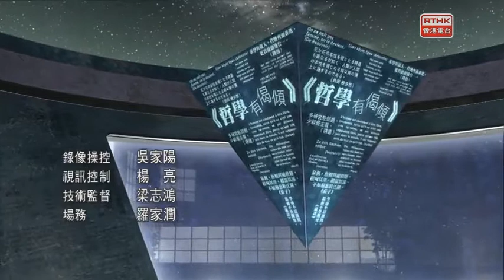2021 TALKCT2021L07100004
RTHK 五夜講場 哲學有偈傾 Dialogue on Philosophy